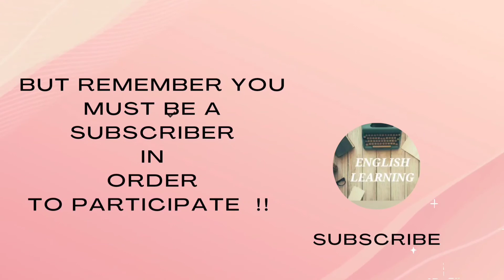Homework Help#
Hello Learners! On completing 100+ subscribers, I want to thank all of you and would also like to tell you that from 1st August -15 August I will start a whole new episode of Homework help# in which I will help you to do your English homework .
I will post a new video with answers.